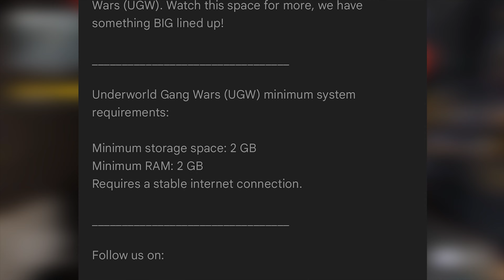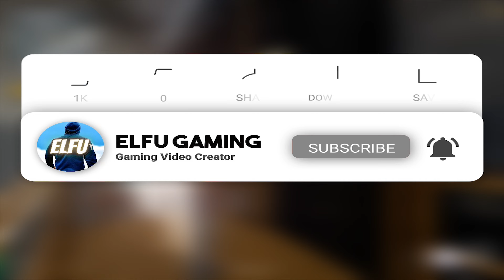UNDERWORLD GANG WARS GAMEPLAY + RELEASE DATE UPDATE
UnderWorld Gang War :
About video-
mayhem studios battle royale game
Mpl new battleroyale game
Apna battle royale
Apna battle royale gameplay
Apna battleroyale release date
Apna battleroyale game trailer
Underworld gang war pre registration
Under world gang war release date
Underworld gang war gameplay
Under world gang war trailer